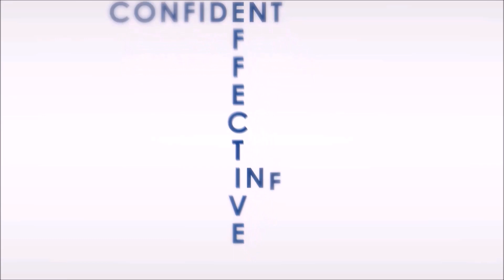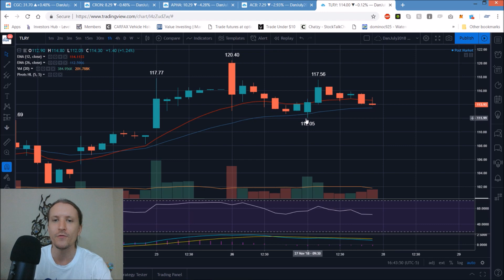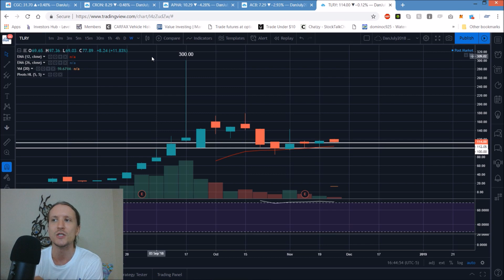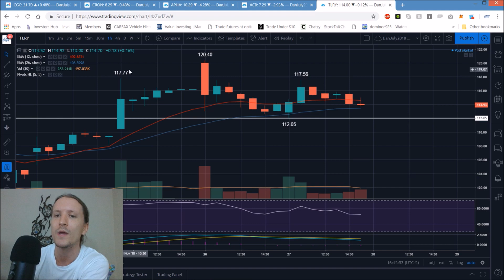Canadian Marijuana Stocks Technical Analysis Chart 11/27/2018 by ChartGuys.com